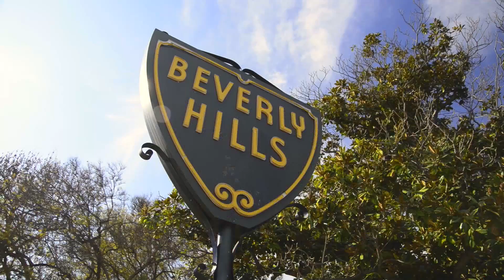Pitzer's 6th President Melvin L. Oliver Welcome Tour Highlights 2016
During the summer and fall of 2016, Pitzer College's 6th President Melvin L. Oliver visited alumni, supporters and friends throughout North America and Hong Kong. From New York City to Washington, DC, to Chicago, Los Angeles, San Francisco, Portland and Seattle, the worldwide Pitzer community gathered to welcome Melvin and Suzanne Oliver and launch a new era for the College's students, faculty, alumni and staff.